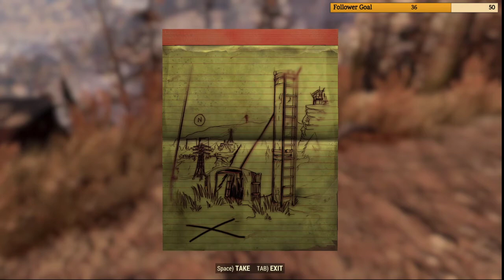Fallout 76 - Raw Footage 7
This is a big one! Nearly seven whole hours! Recorded a mere 3 days after Raw Footage 6. Please enjoy.